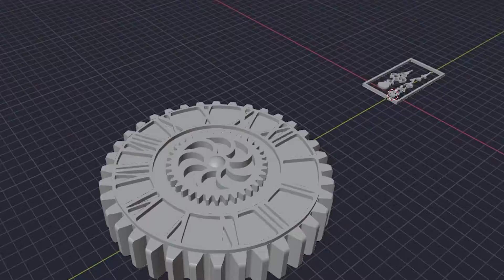3D 打印蛋糕 3D PRINTED CAKE | Harold's Academy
This is a 3D PRINTED CAKE print by a 3D Printer.
这是由一架3D打印机打印出来的时尚蛋糕造型。